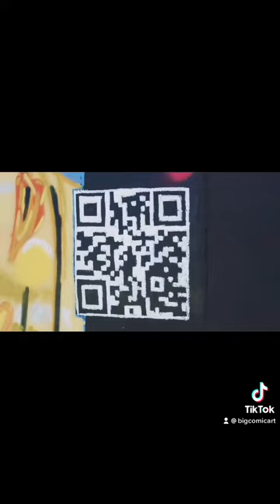The Largest Bitcoin Mural in the World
Enamel Spraypaint on Concrete.

Created in Miami FL, by @bigcomic